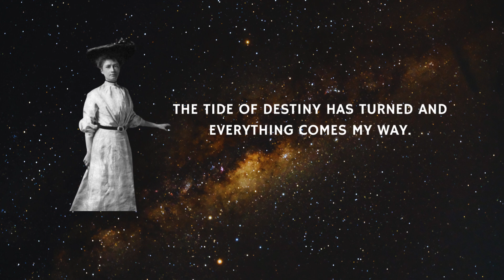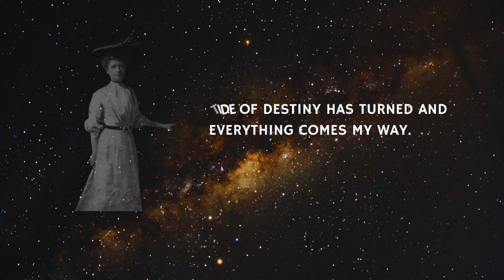EVERYTHING COMES MY WAY - Florence Scovel Shinn Affirmation Saturation Meditation Loop (Theta) ☀️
❤️ EVERYTHING COMES MY WAY Affirmation Meditation by Florence Scovel Shinn ❤️

Florence Scovel Shinn was an American New Thought author and teacher, as well as a prolific author of metaphysical and New Thought books. She believed that there's a Divine Design for each one of us, including Perfect Health, Perfect Wealth, Perfect Love and Perfect Self Expression, and through affirming we could bring it to pass in our lives.

Use this short affirmation meditation to connect with the Universal Energy and claim that you are worthy of all of your desires. You can repeat the affirmation aloud or silently in your mind, or simply allow it to absorb in your subconscious mind. All you need to do is to relax, listen and receive the inspiration.

Slava ☀️

🌟 “Whatsoever a man soweth that shall he also reap." This means that whatever man sends out in word or deed, will return to him; what he gives, he will receive.”